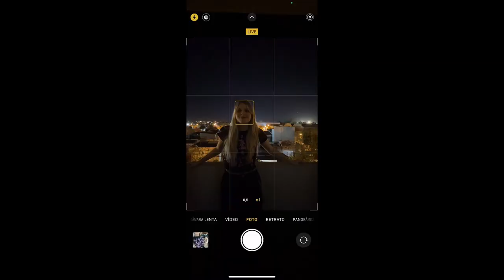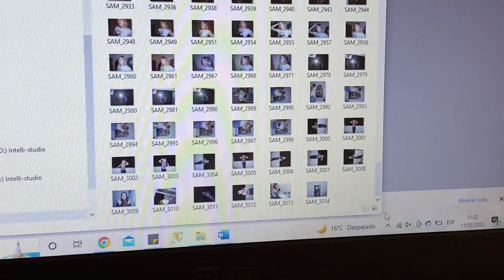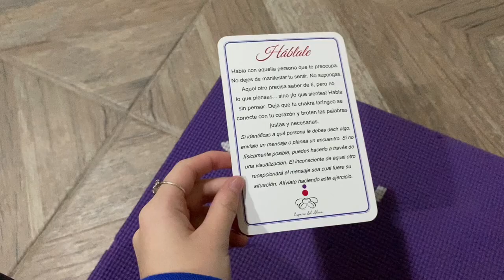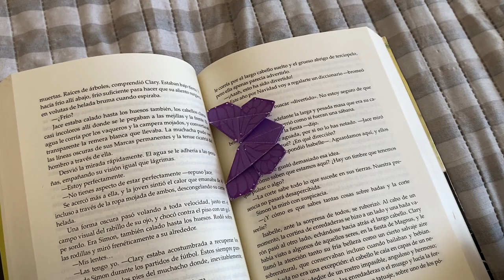una semana conmigo 🍂☕️ || facultad, yoga, libros, torta de manzana, fotos, outfits.